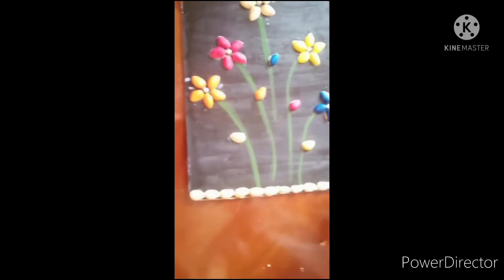Easy pistachios painting 🎨🖌️